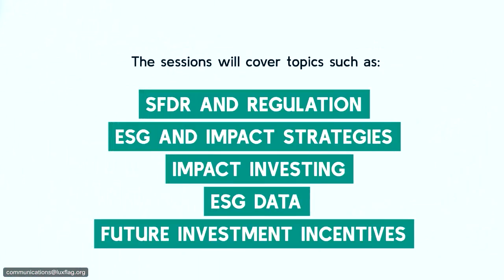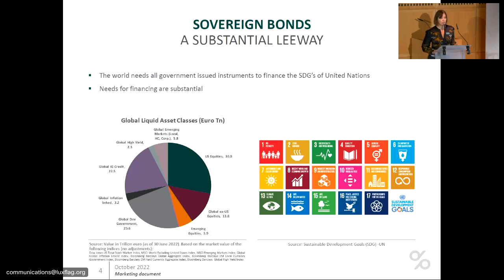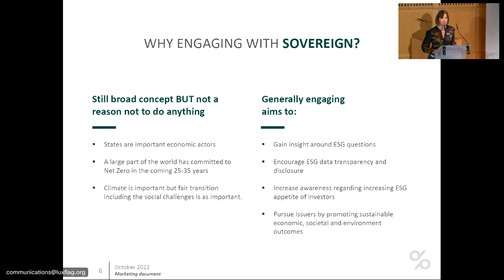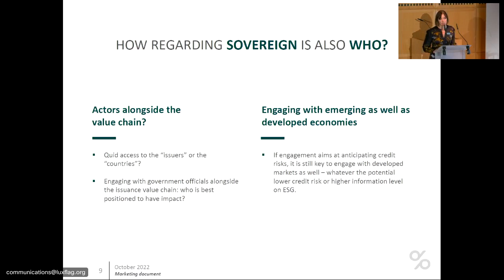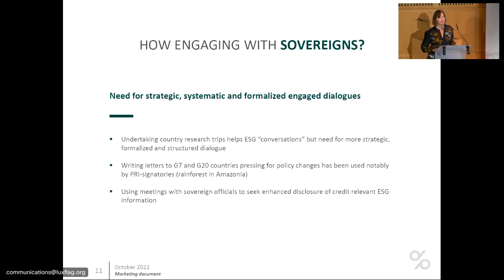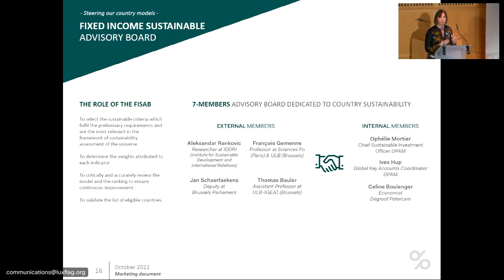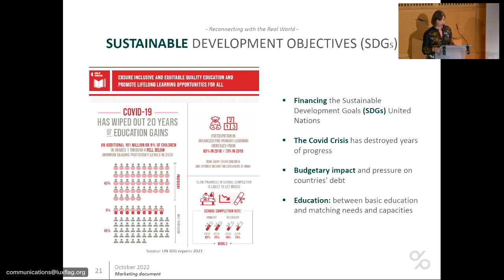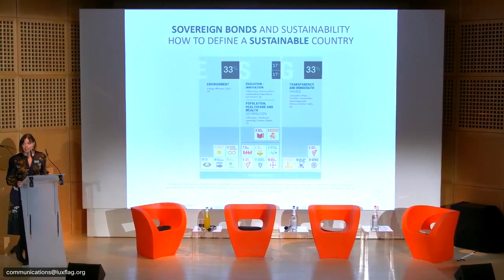Degroof Petercam Asset Management: Country engagement: another credible road to impact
Since sovereign debt is a major market and an important leeway to engage with countries, we will assess the expectations and impact of this dialogue with states. How can we identify the right countries and engage successfully?

Speaker:
Ophélie Mortier, Chief Sustainable Investment Officer, Degroof Petercam Asset Management